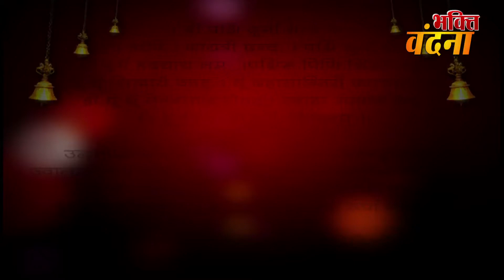06 षष्ठी देवी- देवी कात्यायनी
DR.Y Rakhi Tarot Card Reader I tell you the solutions which are very easy to follow and if you follow the solutions with faith,you will see the change in your life and get happiness and success.